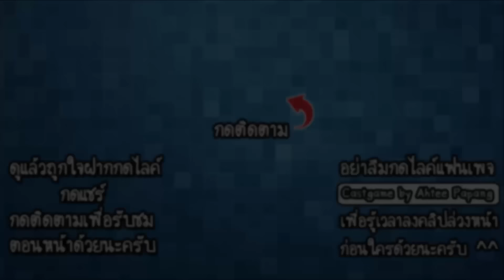Tingus Goose - เมื่อคนคลอดลูกเป็นห่านสุดประหลาด!! [ เกมส์มือถือ ]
ในวันนี้เราก็อยู่กับเกมสุดแปลกกันนะครับ โดยที่เกมนี้เราจะได้คลอดลูกของเราที่ผสมร่างกับห่านสุดประหลาดออกมาเป็นสิ่งมีชีวิตแปลกๆ เราจะต้องผสมร่างออกมาเป็นห่านสุดเทพกันให้ได้!!

Developer : Game Veterans

CPU : Core i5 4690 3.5GHz
Mainboard : MSI H97 - GAMING 3
RAM : 16GB DDR3 1600 KINGSTON
SSD : 120GB KINGSTON SV3
HD : 1TB WD SATAlll
VGA: MSI GEFORCE GTX 960 ARMOR
CASE : DEEPCOOL TESSERACT
POWER SUPPLY : FSP HYPER M 600W
DVD : LITE-ON
Windows 8.1

Monitor : LG IPS 24MP57 ขนาด 24นิ้ว
Mouse : MSI DS100
Keyboard : MD-KB338
Microphone : KEENION KOS-203
Headset : Dragonic wyvern